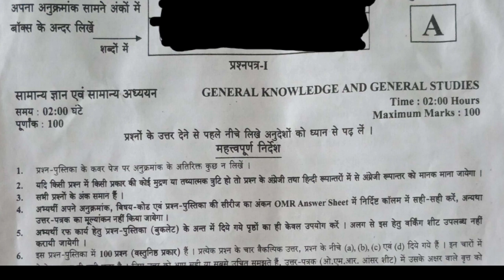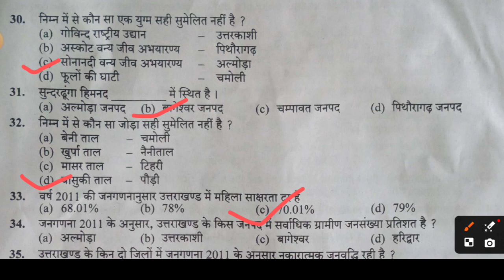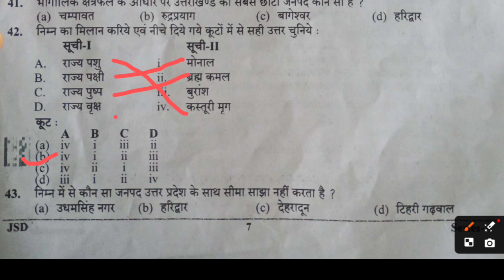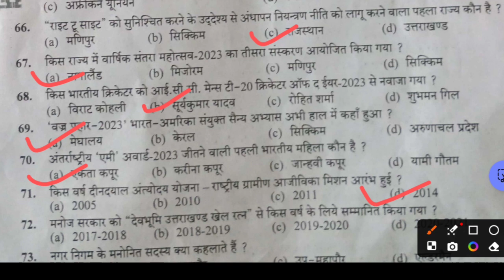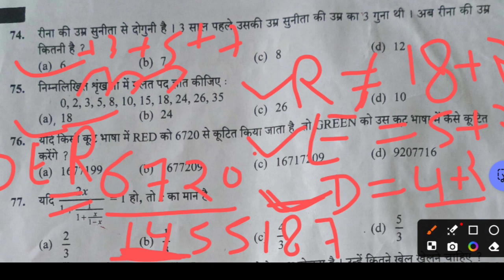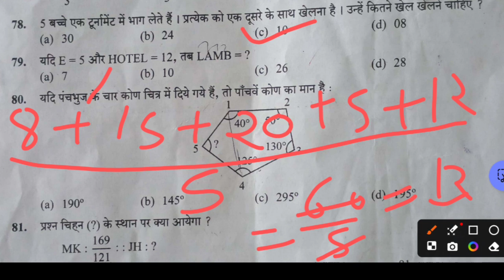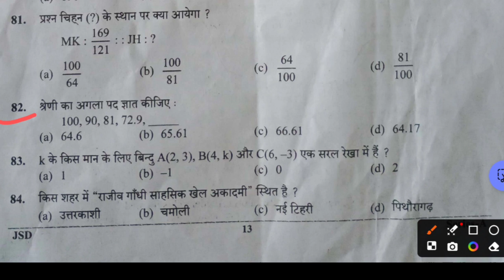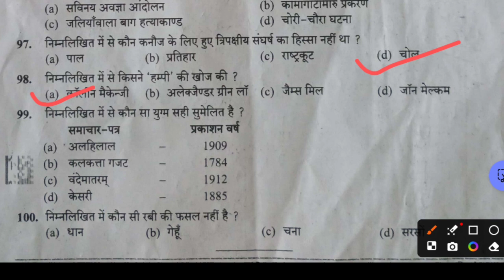Lab Assistant ukpsc || Lab Assistance GK & Gs Solved paper|| Set A || 27 April 2024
lab assistant ukpsc
ulpsc